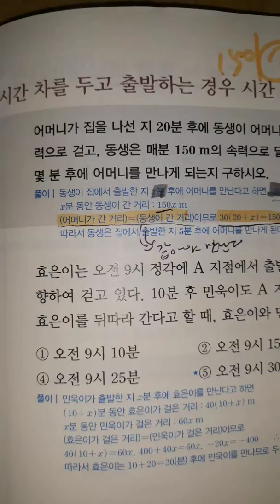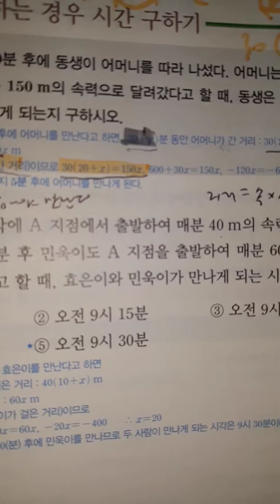컵라면수학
시간 차를 두고 출발하는 경우 시간구하기. 투탑 수학강의